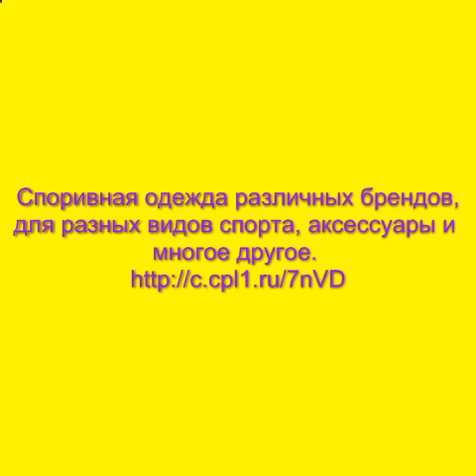спортивная одежда новосибирск интернет магазин